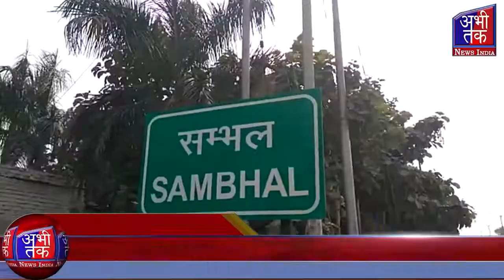पूर्व विधायक के घर में घुस कर बेखौफ चोरों ने 50 लाख रुपए की नकदी पर हाथ साफ कर दिया | Abhi Tak News